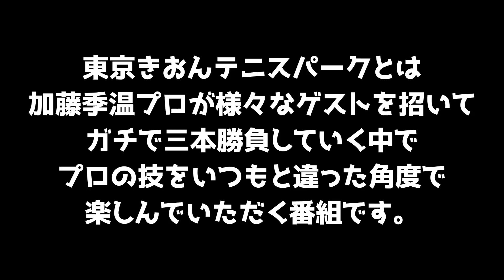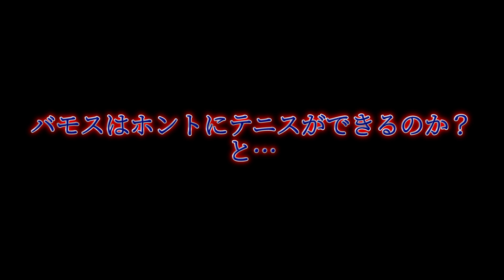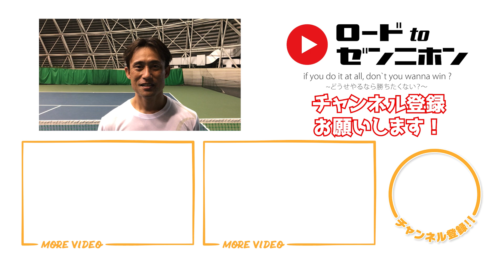笑い抜きの真剣なバモス！わたなべを引き出す作戦！【レッスン１】バモス×加藤季温～フットワークドリル～ロードtoゼンニホン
内容：遂に登場！吉本所属のテニス芸人バモス！わたなべが参戦。対決シリーズに行く前に、ボケる気満々のバモス！に対して、加藤プロから「ちょっとレッスンしようか」と言う提案があり、レッスンでバモスの真剣さを引き出す作戦に。それが思わぬ展開を生む

バモス！わたなべ
よしもと1のテニス芸人です！テニスの知識、プレーはNO.1です！実況も出来ます！宮崎県でダブルスの優勝経験もあります。テニス雑誌スマッシュの元TENIGO東日本応援サポーター！全国選抜高校テニス大会の副応援団長！TV:ゴゴスマ／ノンストップ！/GAORA/ザ・細かすぎて伝わらないモノマネ/ワイドナショー/なんでも鑑定団